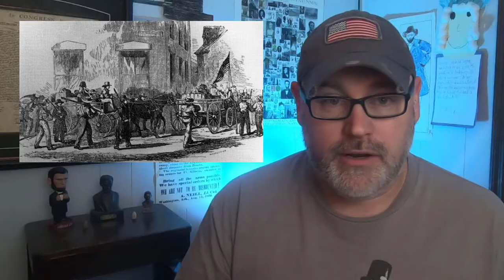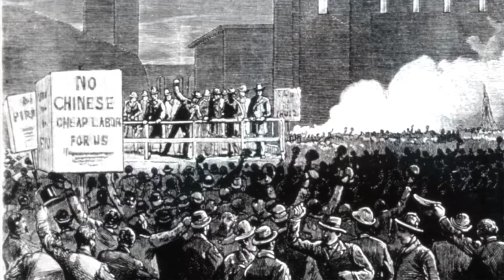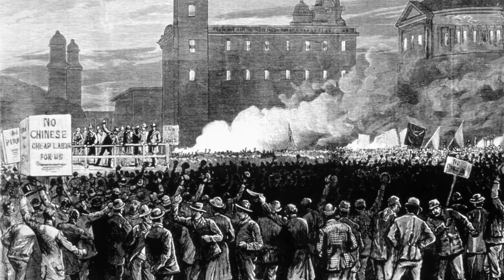Immigration in The Gilded Age | Daily Bellringer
Immigration in The Gilded Age: During the late 1800s into the early 1900s, immigration to the United States reached its height. Many came to America looking for opportunities and a better life. Questions below:

1. Why is America sometimes called "The Great American Melting Pot"?
2. Between 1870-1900 it is estimated how many people immigrated to the U.S.?
3. What became the official immigration center in New York in 1892?
4. What did Congress do in response to anti-Chinese protests on the West Coast?
5. How do you believe immigration to the United States has shaped America's identity?